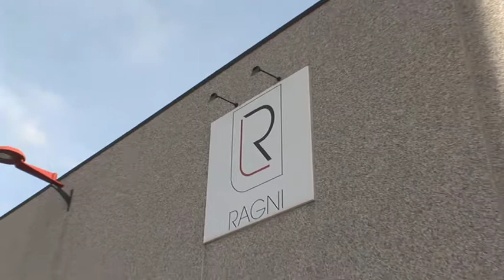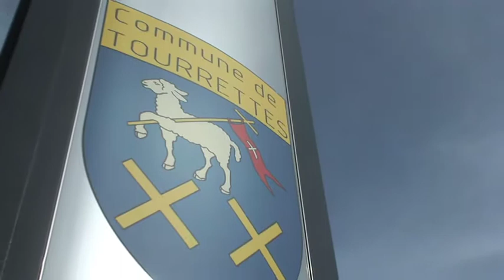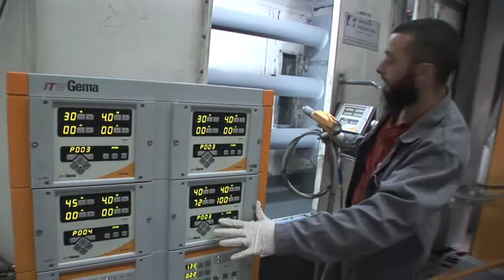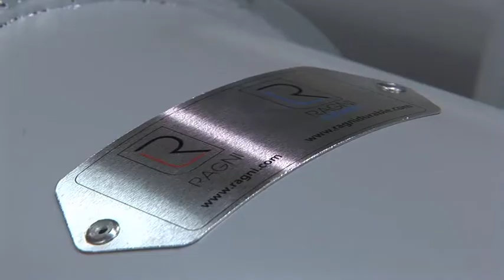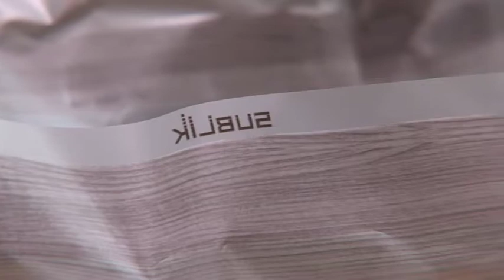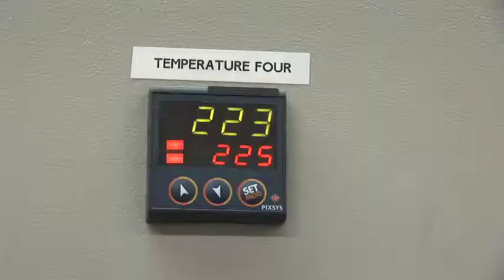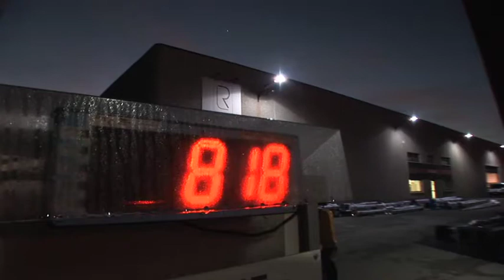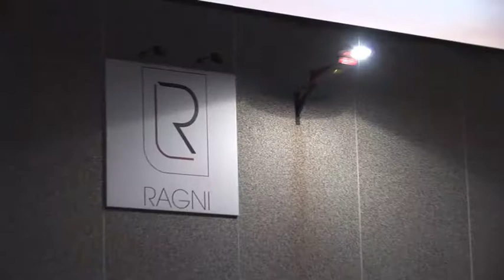RAGNI LIGHTING – Ragni's Pole and Arm Manufacturing